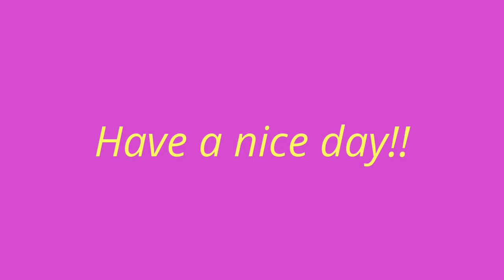TerrariaEp.24:the King slime